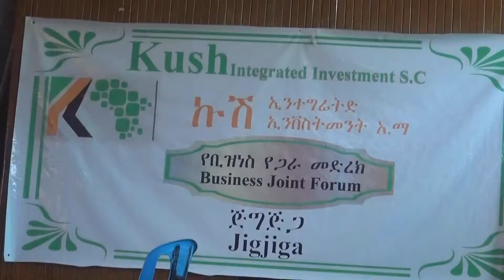shir kusahabsanaa baladhinta companyga kush ayaa lagu qabtay magalada jigjiga